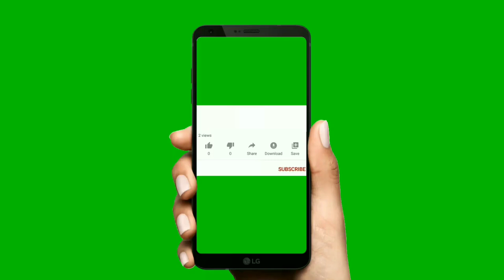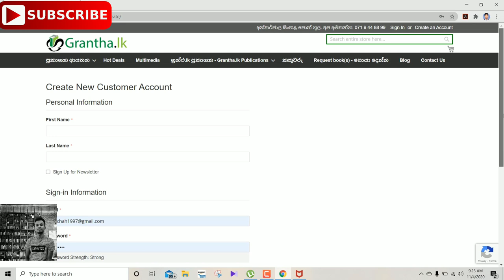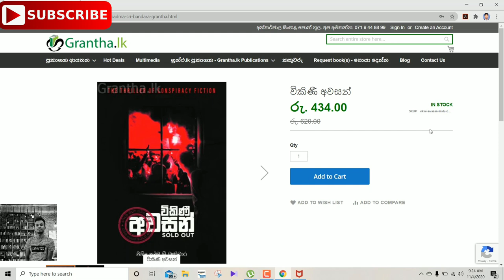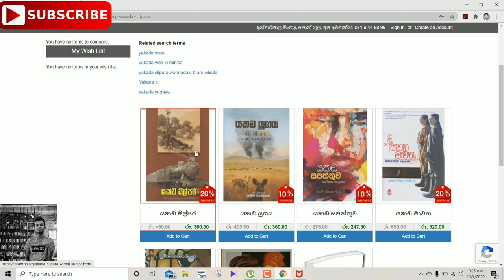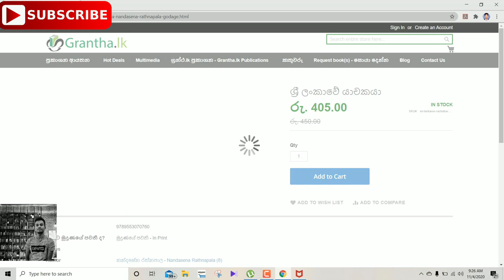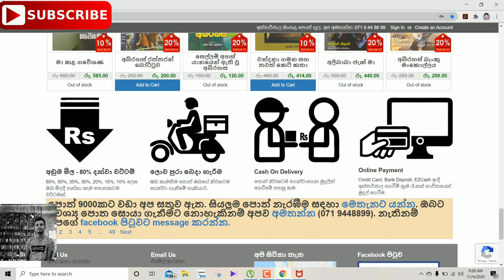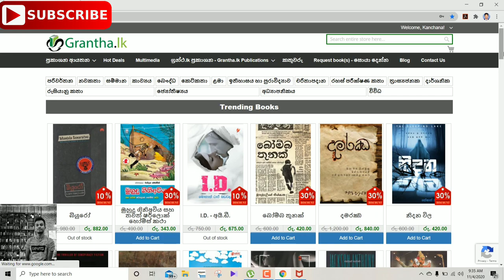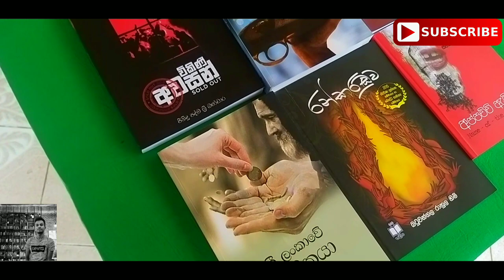Buy Books Online With Grantha.lk | Online Book Shopping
Online Book Shopping | Grantha.lk | Buy Book Online With Grantha.lk

We always try to give you a different  Enjoyment..💕💕🧠💕💕
'Pothak Kiyawamu' for knowledge, enjoyment as well as enjoyment
 - Kanchana Sandaruwan-